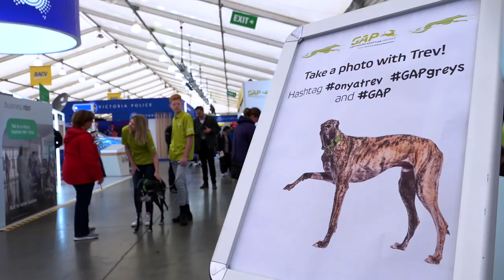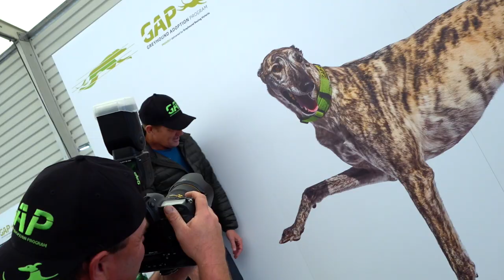GREYHOUNDS AT THE SHOW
Greyhound Adoption Program ambassadors Todd McKenney and Kate Stevenson helped spread the word about greyhounds as pets at the 2019 Royal Melbourne Show.